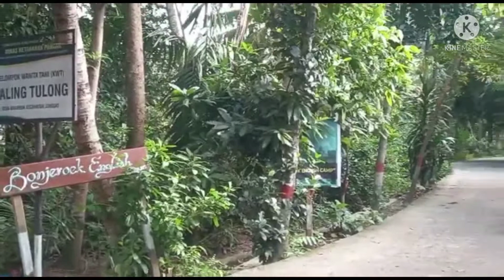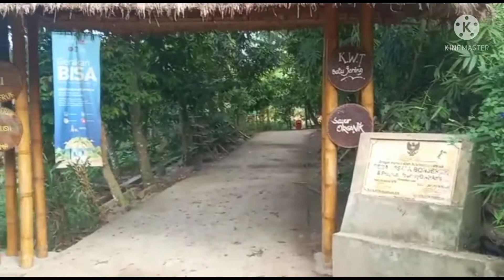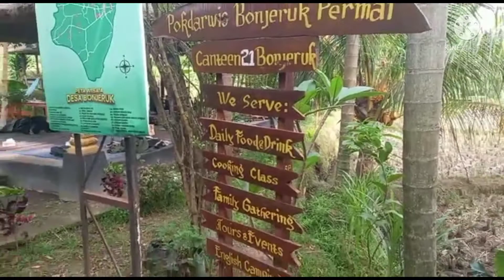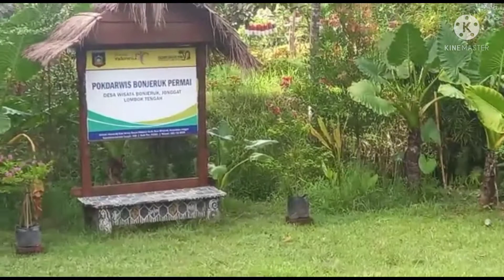pemandangan asri kampung sehat bunkate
pemandangan wisata#kampumg sehat#

selamat datang di chenel kailayank kali ini saya akan mengajak anda untuk melihat perkampungan sehat bonjeruk yang berada di desa bonjeruk kec jonggat kab lombok tengah  NTB
begitu asri. suasana alam nya yang masih asri dan alami membuat kampung ini dimana kan kampung sehat.

Terima kasih

taq
kampung sehat, pemandangan asri, wisata alam yang indah, suasana pemandangan alami

dsafghjklbcnmopiytrewwmzx